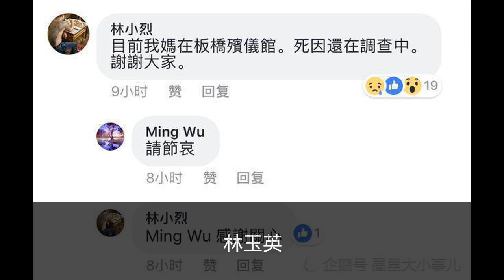又一位著名女歌手突然離世，生前比卓依婷還紅，網友：一路走好！